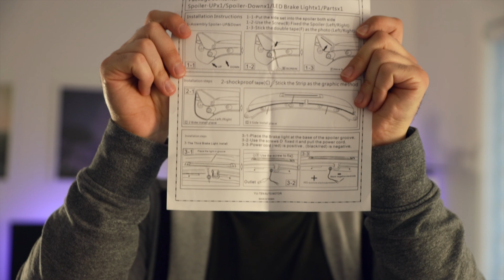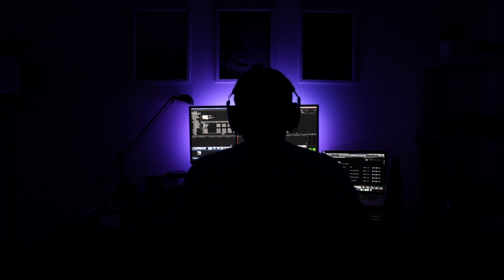How to install a MazdaSpeed style spoiler | 3rd Gen Mazda 3 2014-2018 [FR/QC]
Comment installer une aileron de style MazdaSpeed sur votre Mazda 3 3e génération !

TOOL YOU NEED:
Bon kit de tournevis
Ratchet set
Tu veux souder des fils?

MON GEAR PHOTO VIDÉO!
Ma caméra principale
Ma deuxième caméra (mais le nouveau modèle)
La caméra d’action (la nouvelle)
La lentille passe partout
THE meilleure lentille à bas prix
Mon drone (mais plus récent)
Un drone moins chère (très très bon)
Mon micro que j’ai toujours dans les mains
L’enregistreur pour mon micro
Mon micro qui va sur ma caméra
Mon gimbal
Un trépied qui va partout
Case pour carte mémoire
Le meilleur SSD pour éditer
Clip pour sac à dos
Sac de caméra
Micro Cravate

Suivez-moi ici!